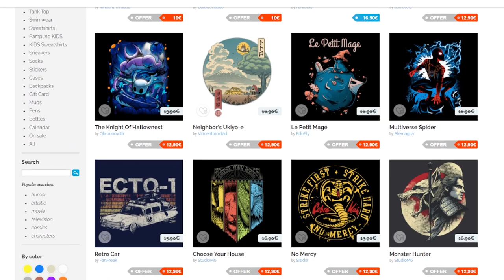AKABOSHI BISCO!! | Rust-Eater Bisco (Sabikui Bisco) Episode 1 REACTION/REVIEW | 錆喰いビスコ 第1話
0:00 Starter message
0:59 Reaction
8:18 Reaction review